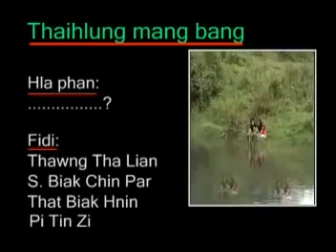Lai Zun Hla hlun ( Tial Zi)